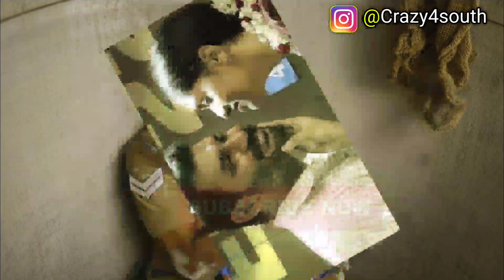1 New South Hindi Dubbed Movies Releasing Today | Lathi Hindi Dubbed Vishal | 28th December 2022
1 New South Hindi Dubbed Movies Releasing Today | Lathi Hindi Dubbed Vishal | 28th December 2022